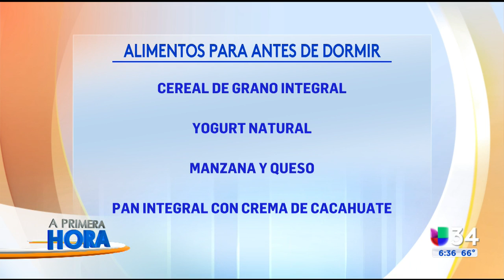Estos son algunos alimentos que no deben ingerir los niños antes de dormir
En A Primera Hora, la doctora Janet Solís aconseja a los padres de familia evitar productos que contengan cafeína, ya que estos estimularán a los menores y los mantendrán despiertos. Por ejemplo, las bebidas azucaradas y los tés de hierbas. Así mismo, alimentos altos en grasa y chocolates.